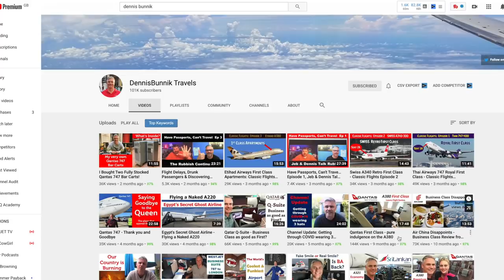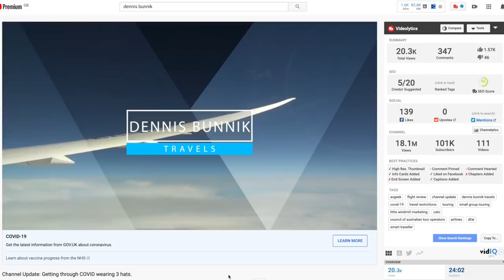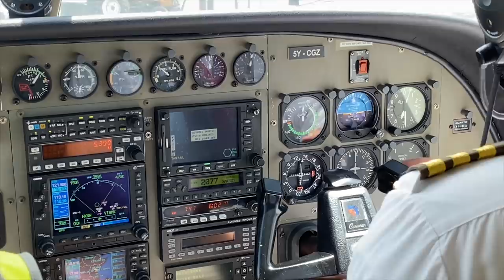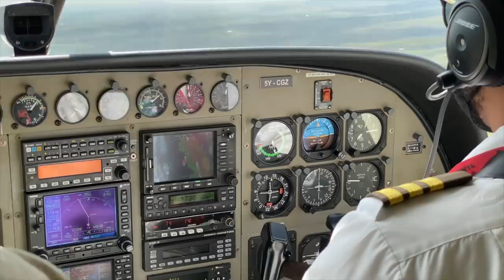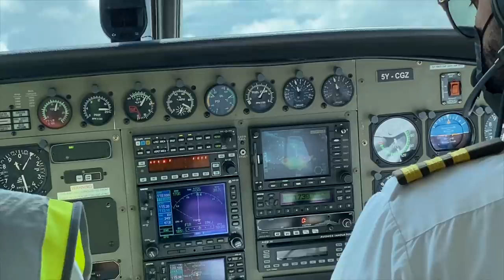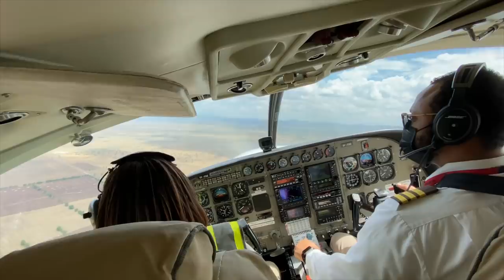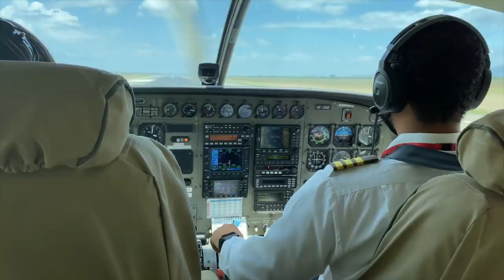Flying to KILIMANJARO with Air Kenya. 2020 was tough....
For my final video of 2020, I take a flight with Air Kenya to Kilimanjaro in Tanzania.  I also take a look back at the year that changed everything for so many.

Shout out to Mind who have helped me a lot this year on a personal level with my mental wellbeing. Please know they are there to listen and help you deal with things

THANK YOU TO MY AWESOME PATRONS!